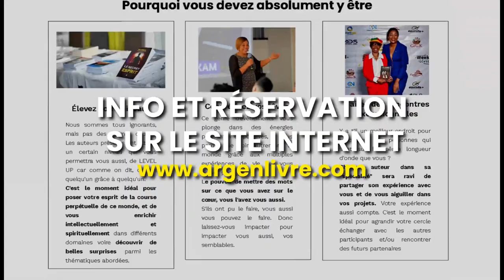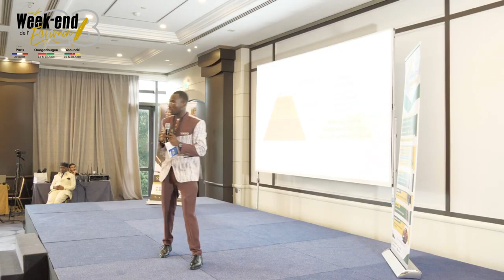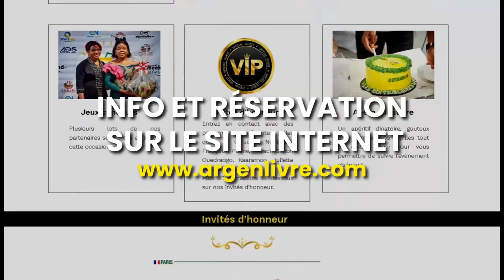Voici Comment Je Suis Sorti De La Galère